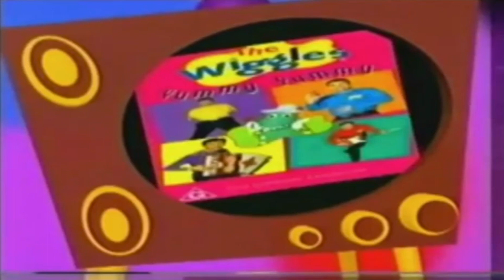Oh, Wiggles Videos (1998 Video Promo)